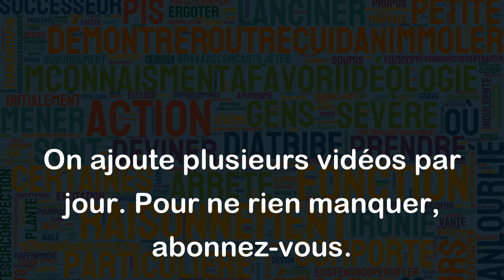Mettre les points sur les i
"Mettre les points sur les i" est une expression idiomatique qui signifie "clarifier ou expliquer les choses d'une manière très précise". Cela implique de donner des précisions nécessaires pour qu'il n'y ait pas de malentendus ou de confusion.
Par exemple, si quelqu'un dit "je n'ai pas reçu ce que je voulais", une personne pourrait demander: "Tu veux dire que tu n'as pas reçu la bonne commande ou que tu n'as rien reçu du tout?" pour "mettre les points sur les i". Un autre exemple pourrait être une discussion entre un employeur et un employé concernant les attentes de performance au travail. L'employeur pourrait demander : "Pourrais-tu préciser ce que tu entends par 'une bonne performance' ?", afin de s'assurer que les attentes sont claires pour les deux parties.
En somme, "Mettre les points sur les i" est une expression qui invite à la précision dans les discussions ou les informations communiquées pour éviter toute confusion ou malentendu.